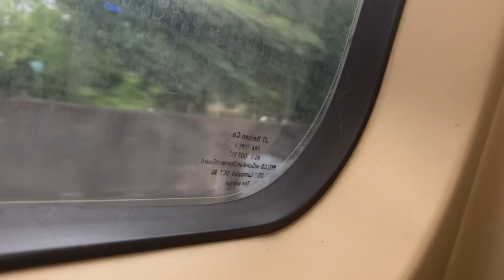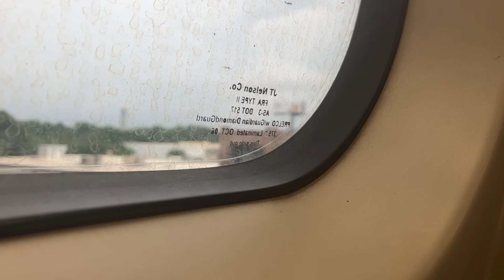Riding Marta to Atlanta Airport Wednesday June 14 2023